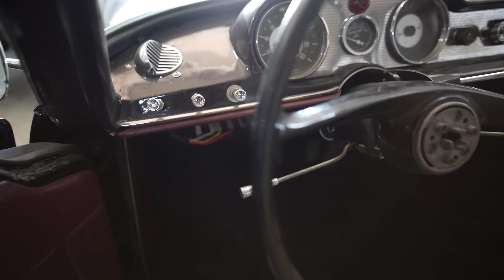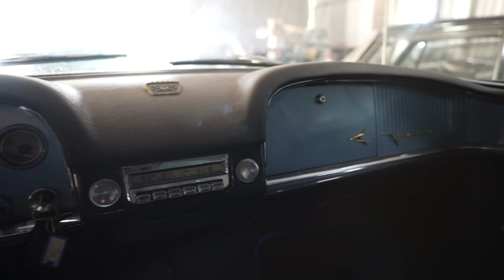TODOS OS CARROS NESSE GALPÃO ABANDONADO NO LEILÃO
LEILÃO INFINITE IMPORT
Dia : 09/11 às 15:00